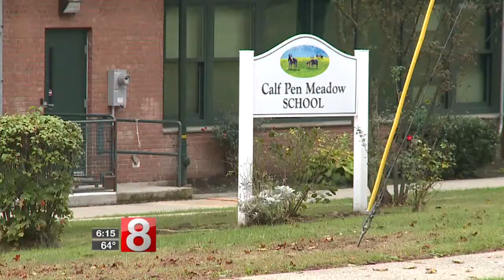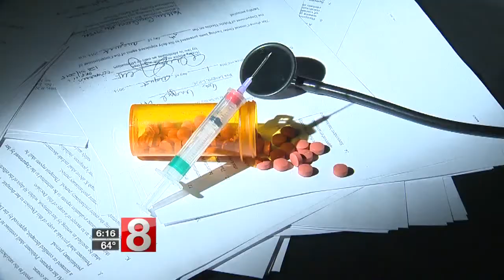Overdose-reversing Narcan now in all Milford schools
It’s in the hands of first responders all across the state, and more and more people are using it.